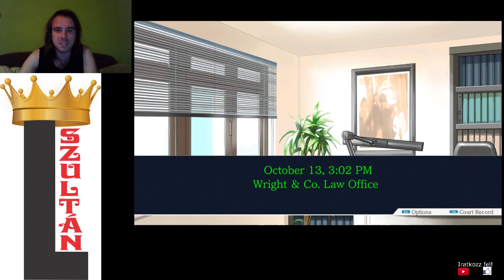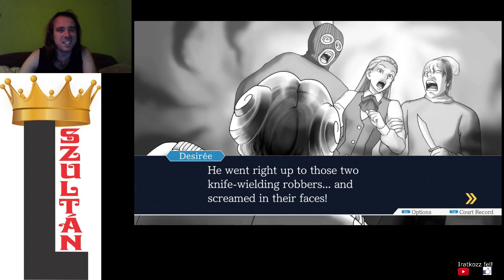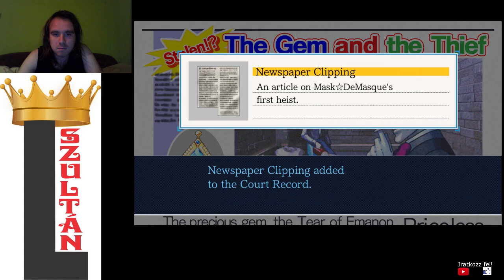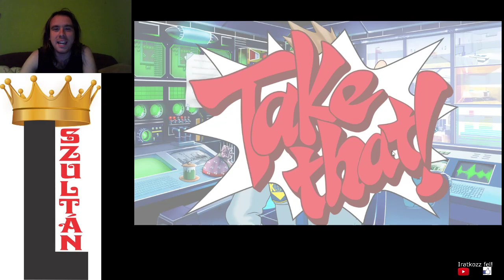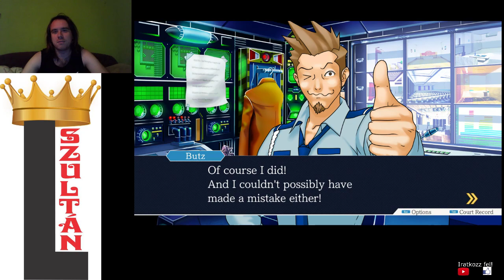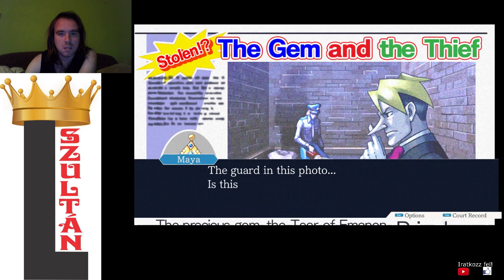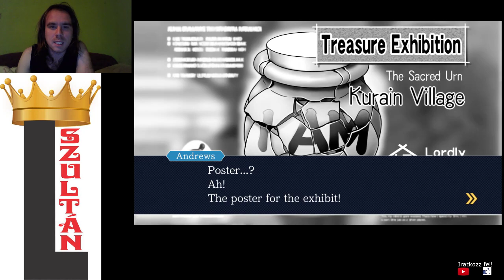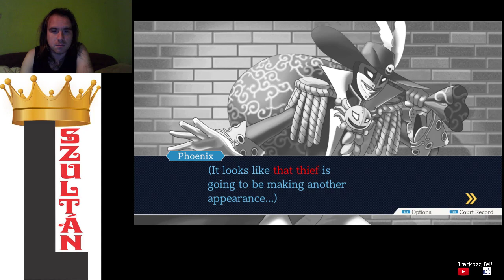KB SECURITY INCIDENS PW: AA - Trials and Tribulations 2. epizód 2. nyomozás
Ron DeLite-ot gyilkossággal vádolják a lopási per után. A sikerhez összefüggést kell találnom a lopás és a gyilkosság közt.